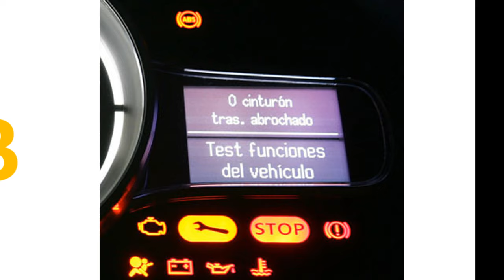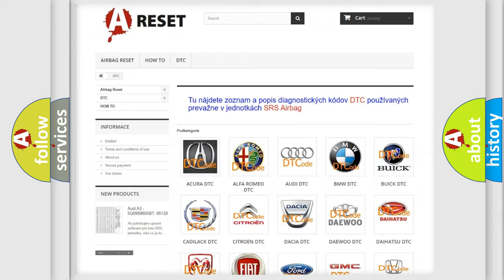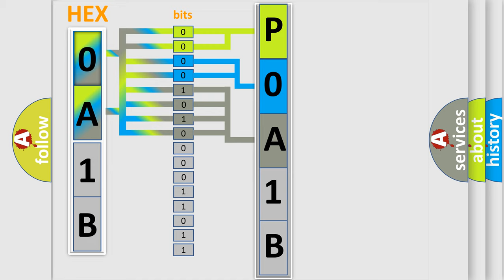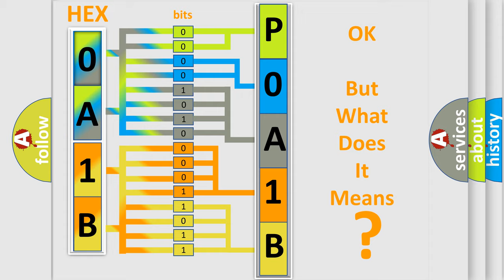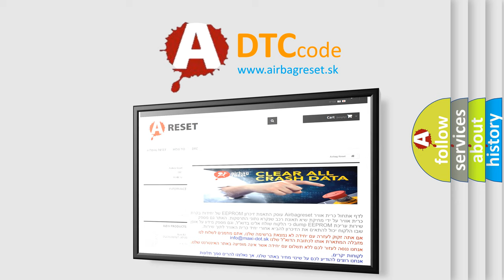DTC Nissan P0A1B-164 Short Explanation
Contents:
0:21 Basic DTC analysis according to OBD2 protocol standard.
1:48 Insight into programming
2:58 A diagnostically understandable description of the Diagnostic Trouble Code
3:05 Basic error definition

Make:
Nissan
Code:
P0A1B 164
Definition:
Left Rear Power Window Position Information Error
Description:
Faulty left rear power window motor operation.NOTE: If you are troubleshooting multiple DTCs,be sure to follow the instructions in B-CAN System Diagnosis Test Mode A.
Cause:
 Power window control unit needs to be reset Faulty left rear power window motor